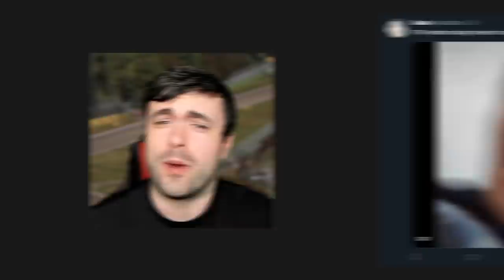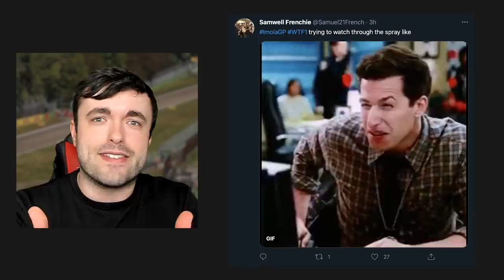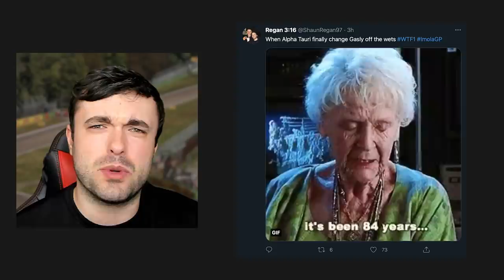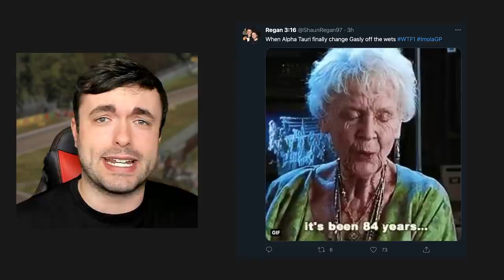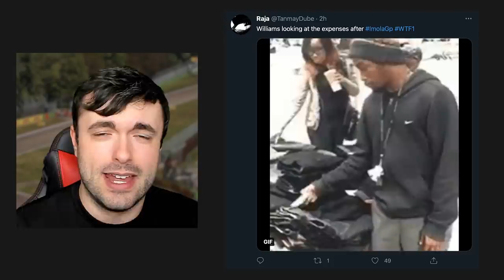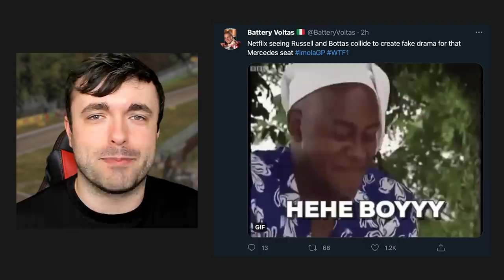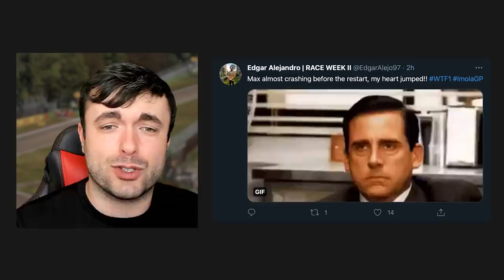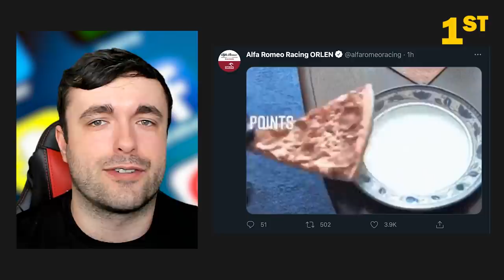The Internet's Best Reactions To The 2021 Emilia Romagna Grand Prix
Absolute CARNAGE!! Matt takes a look at the best comments and reactions from the 2021 Emilia Romagna (Imola) Grand Prix.

Follow WTF1